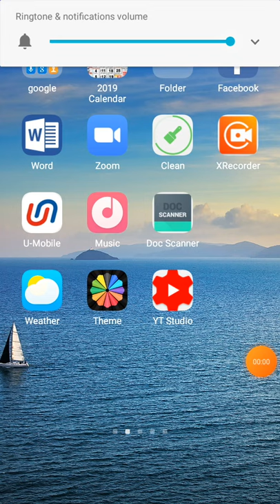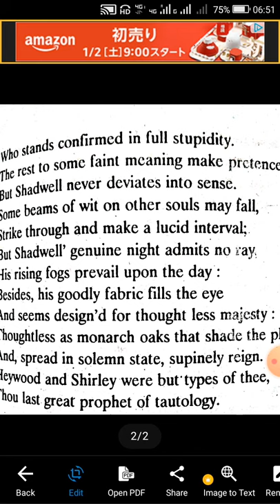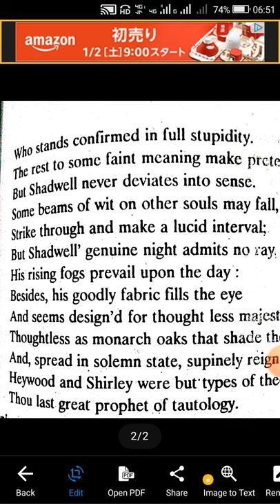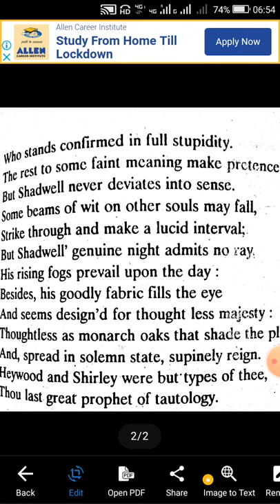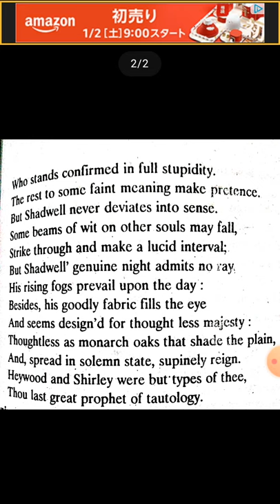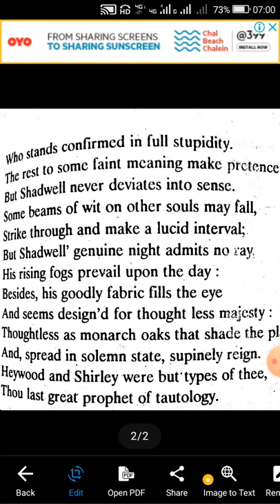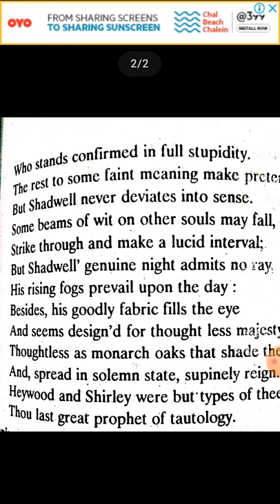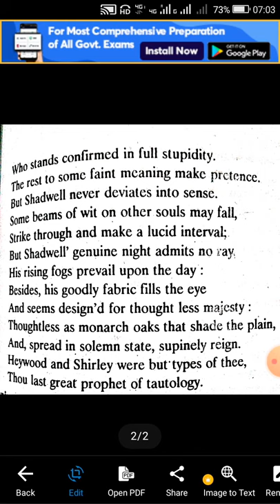Thomas Shadwell Part-II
John Dryden